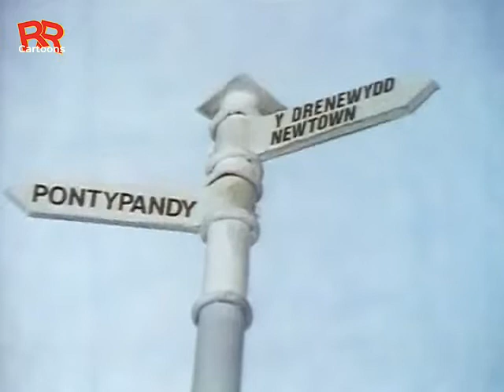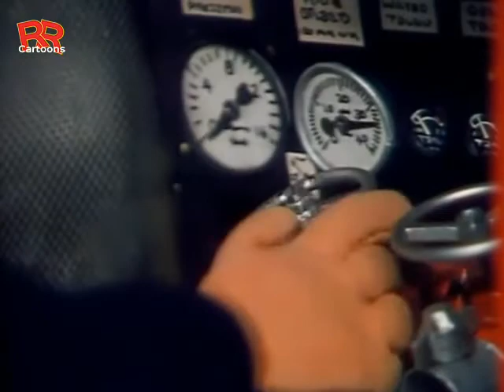Vatrogasac Sam (Fireman Sam) - S3E2 - Kratkotrajan osip (Spot Of Bother) [Croatian]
I just found a folder with 6 episodes of the original Fireman Sam Series in Croatian. It also got the awesome intro I really like!

Upravo sam pronašao fascikl sa 6 epizoda originalne serije Vatrogasac Sam na hrvatskom. Također je dobio sjajan intro koji mi se jako sviđa!
Uživati ​​;)